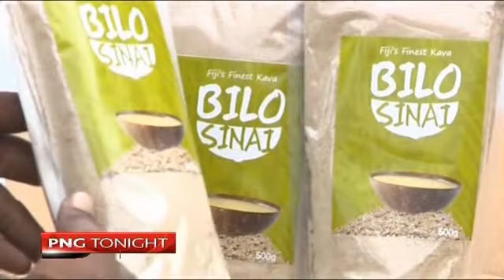NAQIA CONFISCATED KAVA DESTROYED